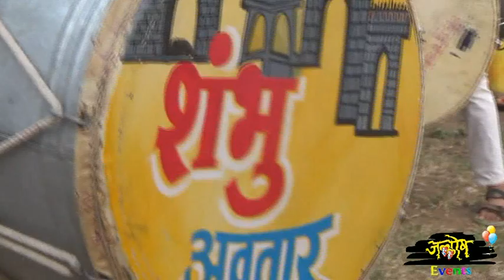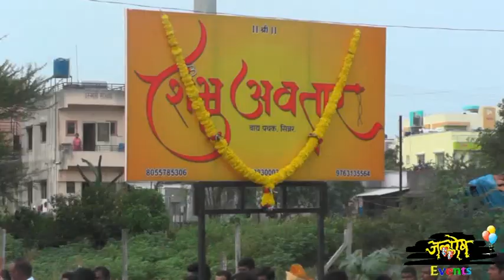महाआरती - जय बजरंग मित्र मंडळ, झापवाडी - सिन्नर, Sinnar Zapvadi Jay Bajarang Mahaaarati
महाआरती शुभहस्ते - आ. योगेश घोलप